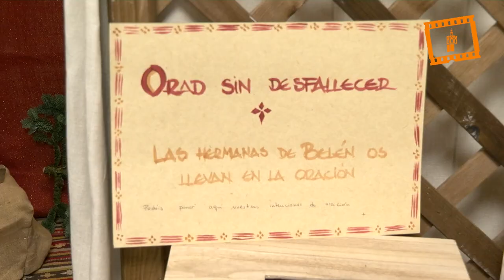Abre en Valencia una exposición benéfica con artesanía elaborada por las Hermanas de Belén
La exposición, que podrá visitarse hasta el próximo 16 de diciembre, incluye figuras marianas, de santos y piezas para el belén, realizados en piedra dolomita y en madera, así como piezas de cerámica, rosarios, medallas, velas y artículos de piel, entre ellos, fundas para biblias o salterios, según han indicado desde la organización de la muestra.